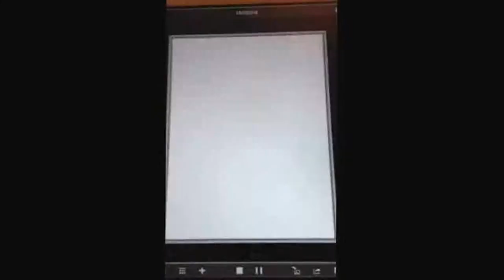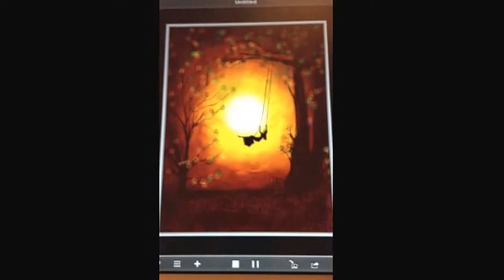Painting on the iPad with playback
Quick step through vid of one of my paintings on Ipad.
All my iPad paintings take between 2 & 4 hours to paint, im a beginner using Inspire Pro
Not sure the original artist